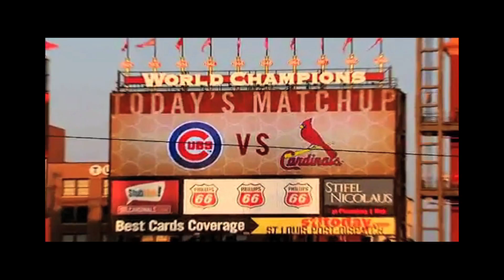Nathan Reel 3